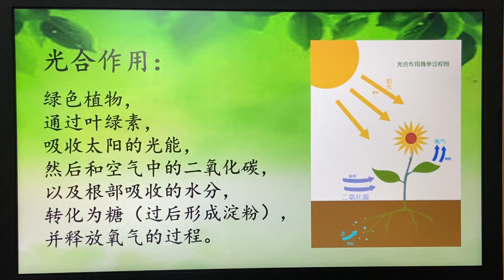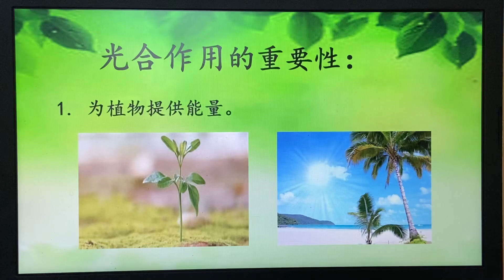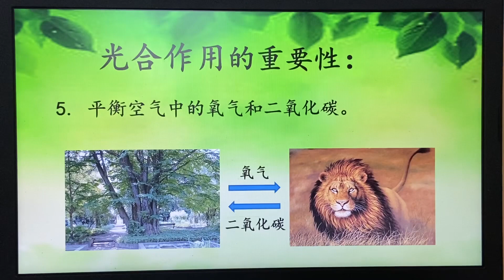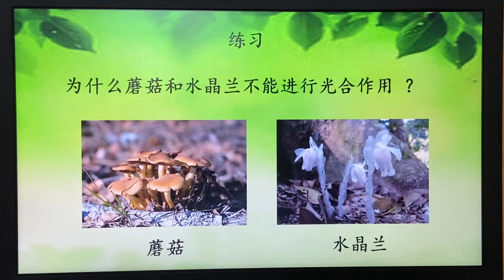四年级科学（光合作用）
主讲人 ：赵善焜